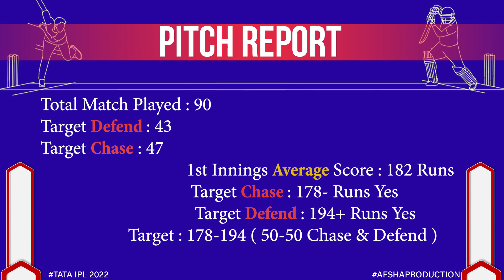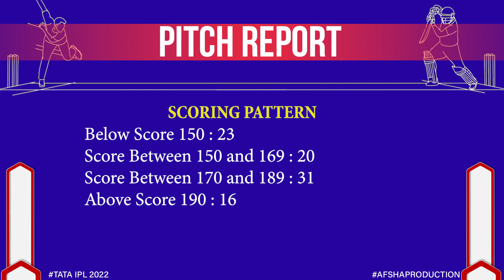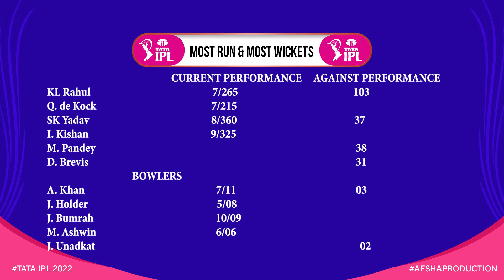Wankhede Stadium Mumbai Pitch Report| LSG vs MI Dream11 Team Prediction| Today Match Dream11 Team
Wankhede Stadium Mumbai Pitch Report| DC vs RR Dream11 Team Prediction| Today Match Dream11 Team

Pitch Report : Wankhede Stadium Mumbai

1. Wankhede Stadium Pitch Report
2. Lucknow Super Giants vs Mumbai Indians IPL 2022
3. Mumbai Indians vs Lucknow Super Giants IPL 2022
4. Lucknow vs Mumbai
5. Mumbai vs Lucknow
6. Lucknow Mumbai Pitch Report
7. Mumbai Lucknow Pitch Report
8. Lucknow vs Mumbai Pitch Report
9. Mumbai vs Lucknow Pitch Report
10. Today Match Pitch Report
11. Wankhede Stadium Pitch Report Today
12. Lucknow vs Mumbai IPL 2022 Pitch Report
13. Mumbai vs Lucknow IPL 2022 Pitch Report

Indian Premier League 2022 37th Match Lucknow Super Giants vs Mumbai Indians Pitch Report and Match preview available this video please watch my video in Hindi